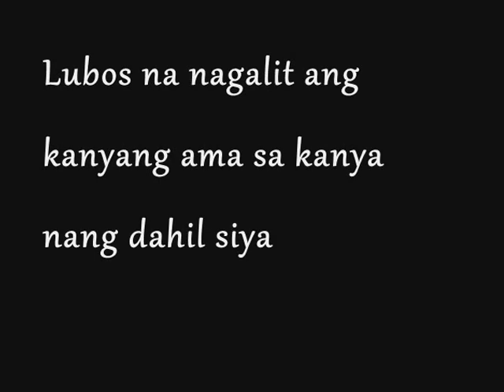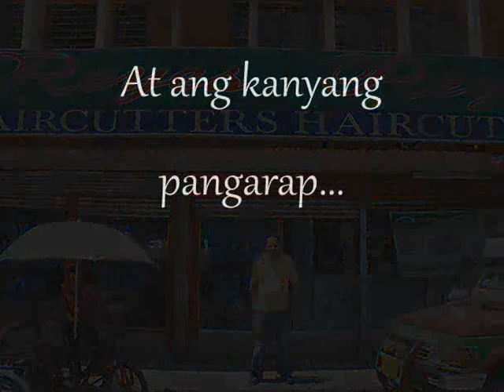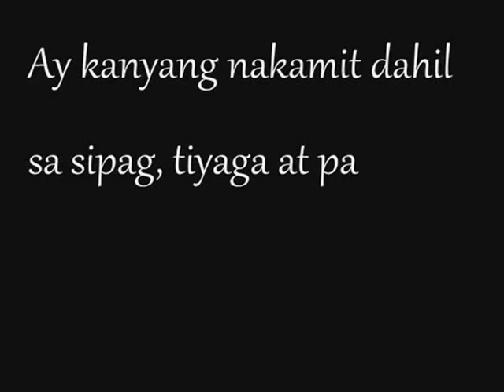Ricky Reyes: His way to success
A film made by the students of Fort Bonifacio High School, IV-Rizal that talks about the life story of Ricky Reyes on how he become a successful one.